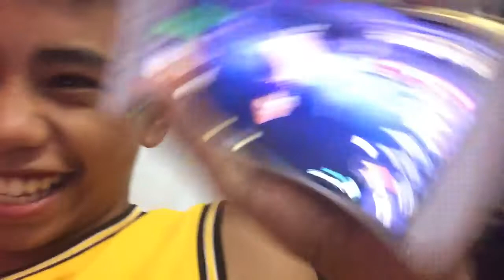Guess that mobile legends hero challenge (naputol yung lipstick)